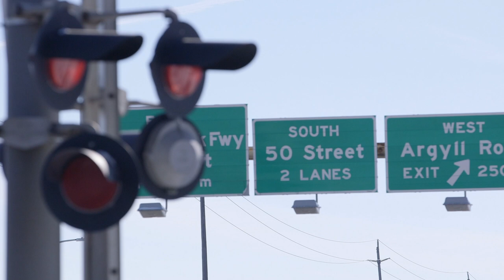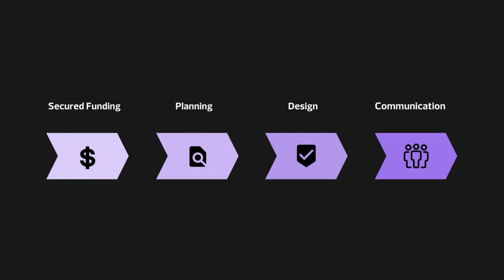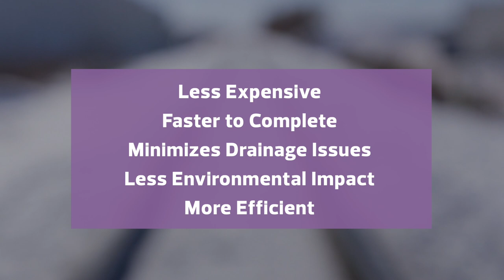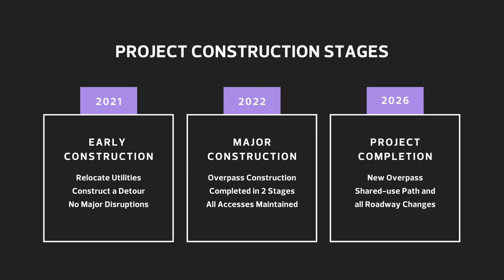50 Street Widening & CP Rail Grade Separation: Final Design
50 Street between Sherwood Park Freeway and 90 Avenue is being upgraded to meet current and future needs. The road will be widened to a six-lane divided roadway and an overpass will be built to separate vehicles, pedestrians and cyclists from the CP Railway. Other upgrades include a sidewalk on the east side and new shared-use path on the west side of 50 Street.